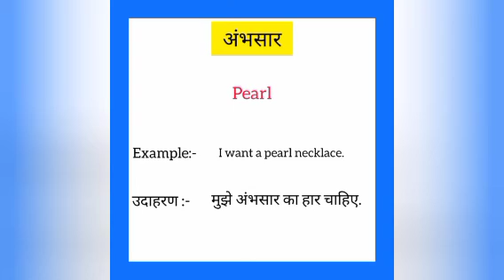Ambhsaar ka english mein kya kahate hain | अंभसार को इंग्लिश में क्या कहते है|Pearl meaning in hindi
Ambhsaar ko English me kya kahate hain
Ambhsaar को इंग्लिश में क्या कहते है

अंभसार को इंग्लिश में pearl कहते हैं
Ambhsaar ko English mein pearl kahate hain